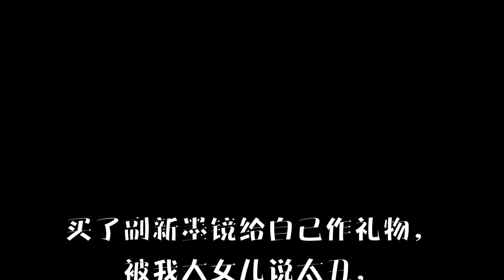想要在跌倒的地方爬起来 祝我生日快乐吧 | VLOG²